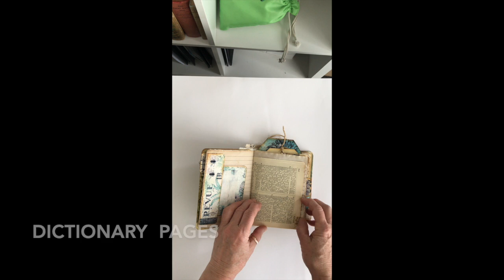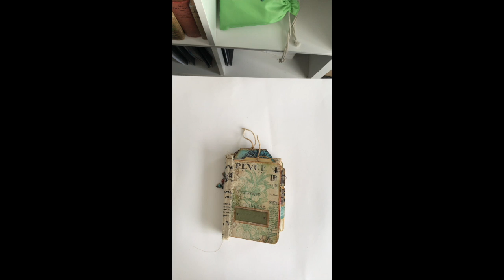Queen bee Journal flip through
I made this journal with papers from Ephemeras Vintage Garden, who was my first introduction to Junk Journaling.

This is a wee journal with a bee theme and I loved making it.